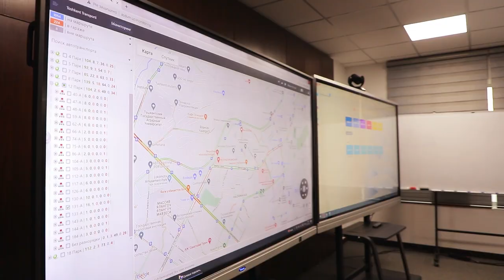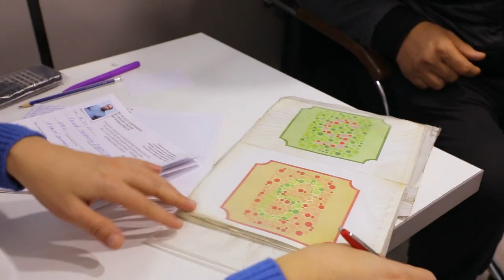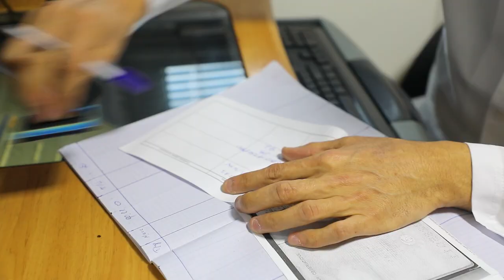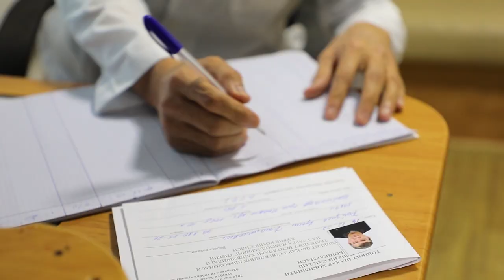Poytaxtda aholiga qulay jamoat transporti xizmatini yoʻlga qoʻyish borasidagi ishlar davom etmoqda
Yoʻnalishlardagi avtobuslarning oraliq intervalini qisqartirish maqsadida qoʻshimcha avtobuslar chiqarilib, haydovchilar soni ham oshirilmoqda.